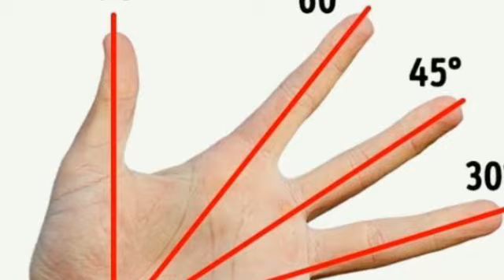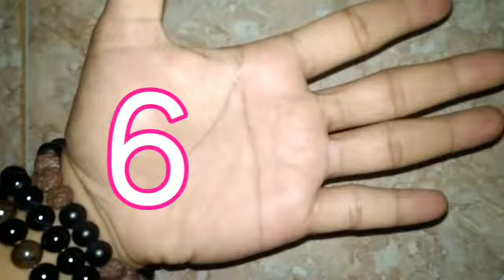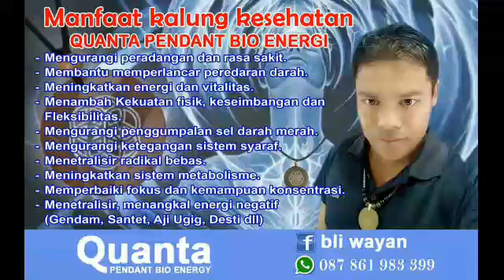9.fakta menarik dasar cara membaca garis tangan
Ramal garis tangan